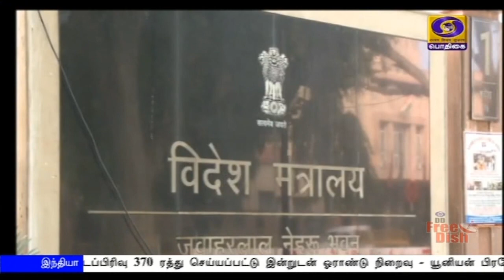வெளியுறவுத்துறை கருத்து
இந்திய பகுதிகளை உள்ளடக்கிய பாகிஸ்தானின் புதிய வரைபடம் ஒரு அரசியல் அபத்தம் - வெளியுறவுத்துறை கருத்து.